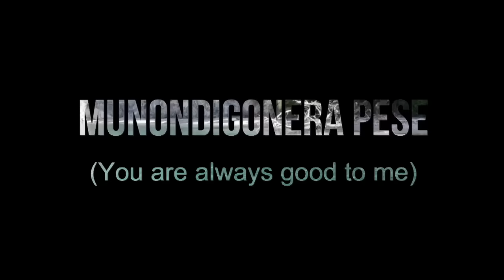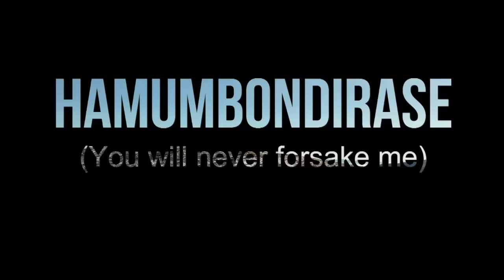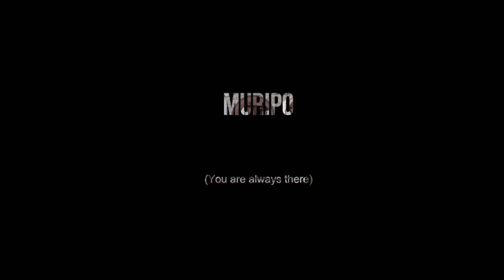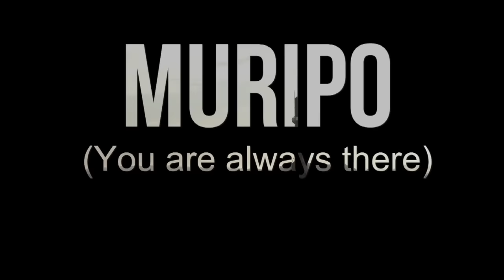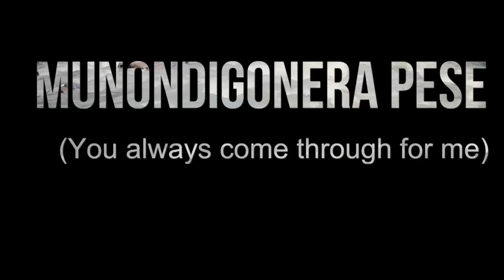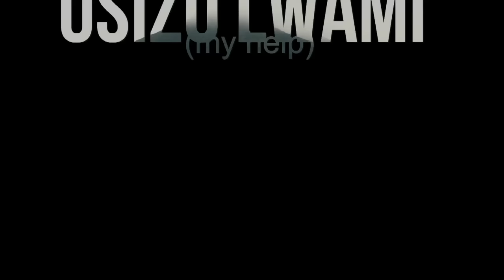Tremier - Jesu Makanaka + Munondigonera Pese (Official Lyric Video)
This song simply speaks of the goodness of God. It comes from a place of gratitude for all that God has done and continues to do for us.

Hallelujah Jesu Makanaka
Hallelujah Jesu Makanaka
Munondigonera Pese
Munondigonera Pese

Pese Pandinoenda
Muripo, Muripo